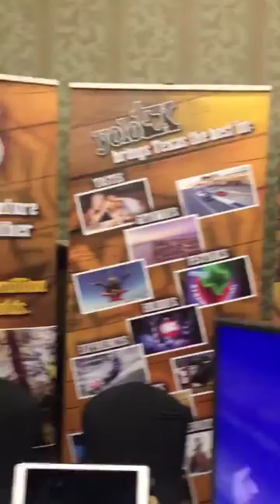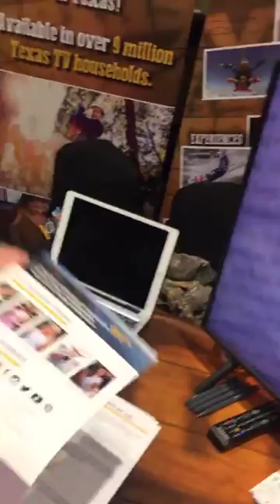YOLO TX Visits the TTIA Texas Travel Summit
YOLO TX Visits the 2018 TTIA Texas Travel Summit

What is TTIA Texas Travel Summit?

The Texas Travel Summit is the largest annual gathering of travel professionals from all sectors across the state. Join your colleagues for three intensive, impactful professional education days where you'll hear from leading innovators in the industry and network with pros from across the State. You'll return from Summit full of implementable ideas for your business.
Monday, September 24 – Wednesday, September 26 Galveston island, Texas